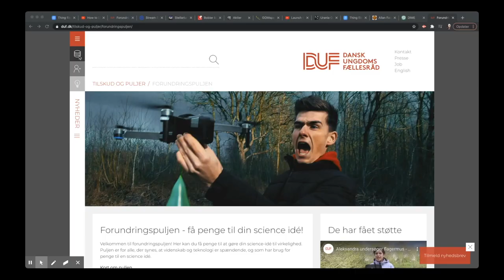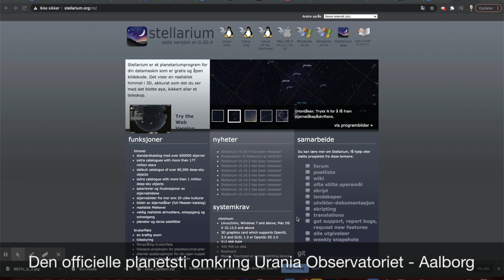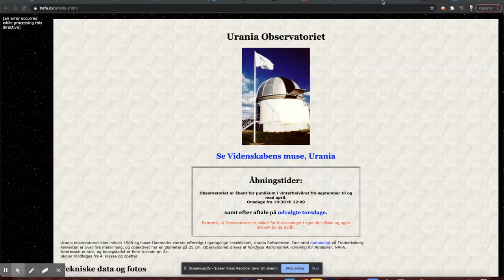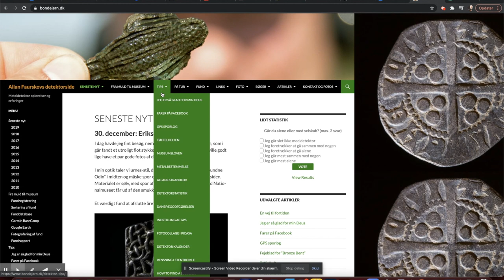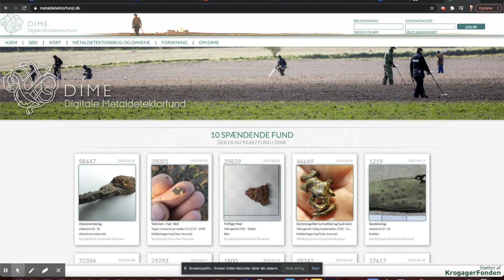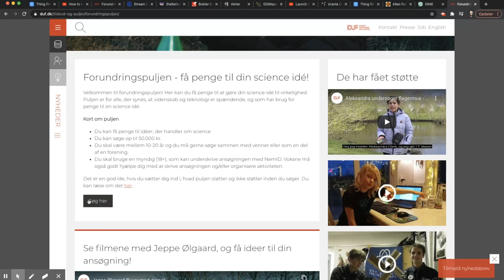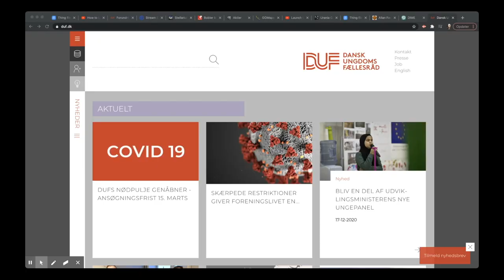Earth & LandDude - Astronomi og metaldetektor - DUF´s forundrringspulje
Earth  & LandDude - Astronomi og metaldetektor - DUF´s forundrringspulje. I denne video kan du se lidt om hvad vi har arbejde med i forhold til DUF´s forundringspulte. I videoen kan du lære noget om: Metaldetektor brug, astronomi og stjernekiggeri, ting at lave under Corona nedlukning, 3D-print og forskellige hjemmesider.
God fornøjelse.
Venlig hilsen Carl